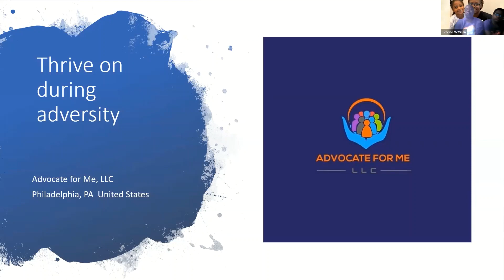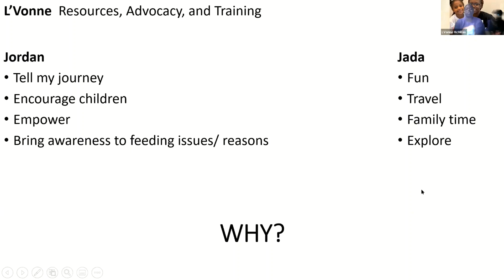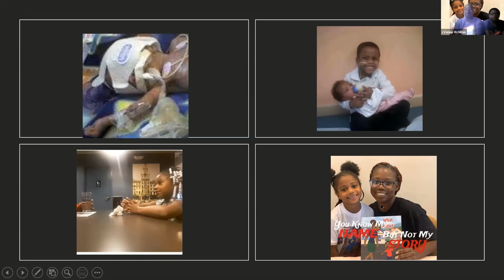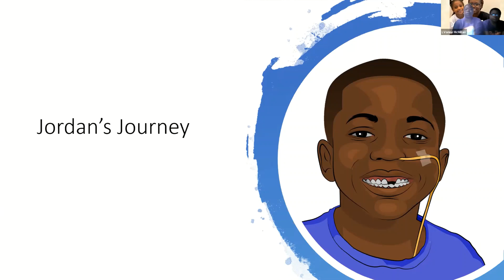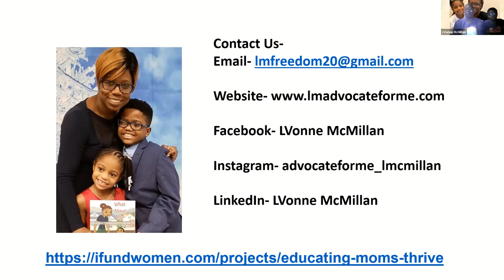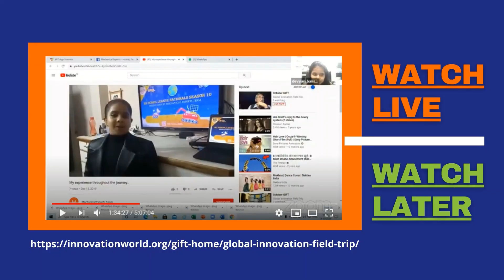LVonne McMillan Jada Smith Jordan Smith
Presentation from the: October 2021 Global Innovation Field Trip